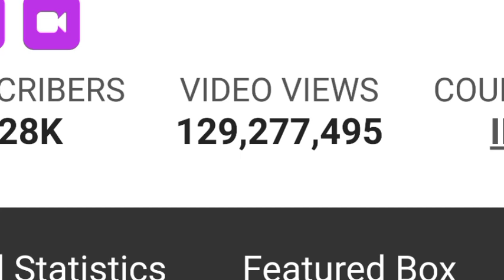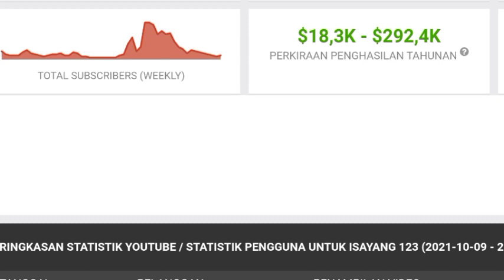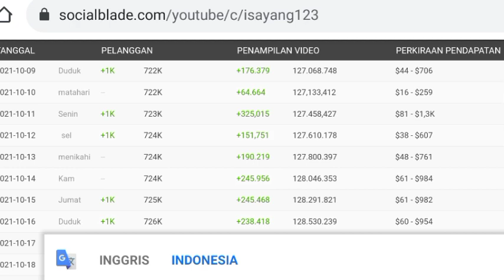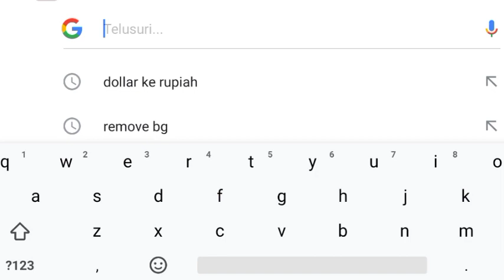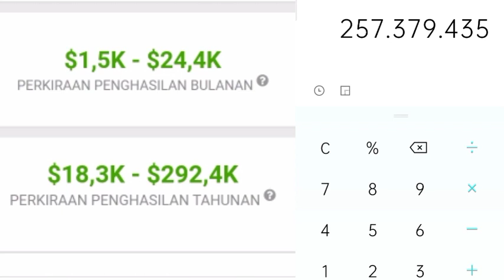⬆️ Gaji Isa Yang 123 Perbulan Dari Youtube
Dividio ini saya meriview gaji dari channel isa yang  123 dari youtube berdasrkan data dari sosialblade.